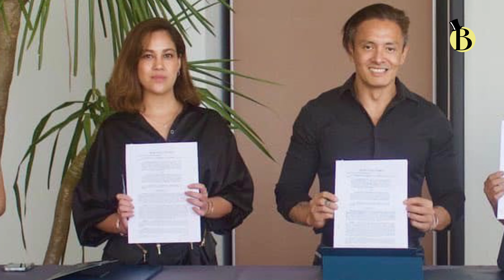Lips are sealed: Vic Consunji PR Lana Johnson finally gets out of jail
Self-styled publicist Lana Faith Johnson, who allegedly fleeced P30 million from bilyonaryo heir Victor Consunji, was released from the Taguig City Jail Tuesday (November 15) after posting a P35,000 bail.

Johnson is facing a complaint for falsification of documents, for which she posted bail. She is accused of issuing an unauthorized receipt for P82,500 to a client inside Acacia Estates, a residential complex developed by DMCI Homes, the real estate firm owned by Isidro Consunji, Victor’s father.